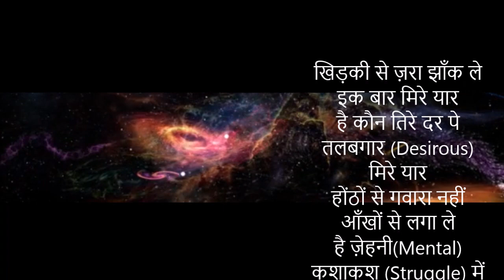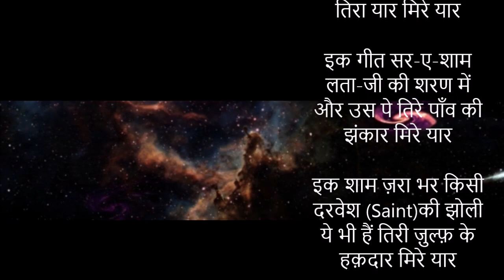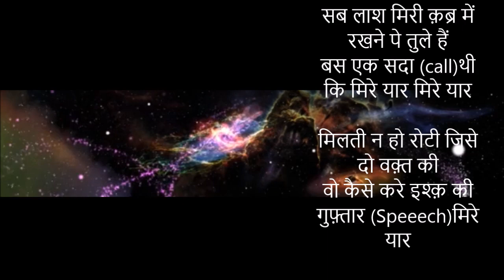Mere Yaar New song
खिड़की से ज़रा झाँक ले इक बार मिरे यार
है कौन तिरे दर पे तलबगार (Desirous) मिरे यार
होंठों से गवारा नहीं आँखों से लगा ले
है ज़ेहनी(Mental) कशाकश (Struggle) में तिरा यार मिरे यार

इक गीत सर-ए-शाम लता-जी की शरण में
और उस पे तिरे पाँव की झंकार मिरे यार

इक शाम ज़रा भर किसी दरवेश (Saint)की झोली
ये भी हैं तिरी ज़ुल्फ़ के हक़दार मिरे यार

सब लाश मिरी क़ब्र में रखने पे तुले हैं
बस एक सदा (call)थी कि मिरे यार मिरे यार

मिलती न हो रोटी जिसे दो वक़्त की
वो कैसे करे इश्क़ की गुफ़्तार (Speeech)मिरे यार